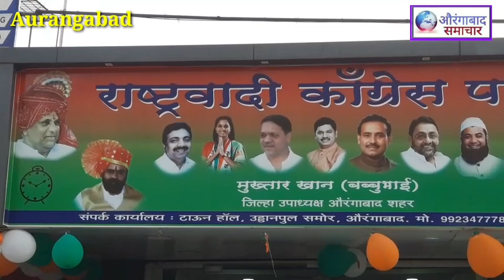NCP के मुख्तार खान उर्फ बब्बु भाई की पहल!भडकल गेट वार्ड के नागरिको की सुरक्ष के लीए वैक्सीनेशन कैम्प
औरंगाबाद :NCP के मुख्तार खान उर्फ बब्बु भाई की पहल!भडकल गेट वार्ड के नागरिकों की सुरक्ष के लीए वैक्सीनेशन कैम्प